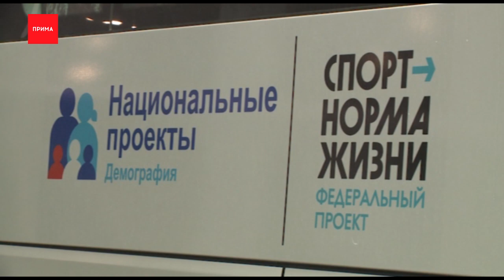Власти подарили детской школе «Енисей» автобус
Хоть в спортивной жизни края из-за самоизоляции пока затишье, новости оттуда поступают. Власти подарили новые автобусы юным спортсменам. Подробности в сюжете.

Дорога в большой спорт для юных футболистов во всех смыслах стала ближе. Новенький автобус за 15 миллионов рублей — это подарок для детской школы «Енисей». Там тренируется больше 500 мальчиков и девочек, всего 15 команд. Каждая из них выезжает на соревнования в разные города края и на сборы в летние лагеря. И современный транспорт ребятишкам необходим.

Олег Долынюк, директор СШОР по футболу «Енисей»:
— У нас на сегодняшний день получается три автобуса. Но в самое ближайшее время с учётом требований безопасности автобусы, имеющие срок эксплуатации 10 и более лет, они не должны перевозить спортсменов детского возраста. Поэтому этот автобус подошёл к нам вовремя. И мы на сегодняшний день, наш вид спорта, практически на 100% будет обеспечен транспортным обслуживанием.

Автобус станет ещё и гостеприимным. Когда возобновятся региональные соревнования, он будет катать детей из других городов, которые приедут в Красноярск. В автобусе для этого есть всё необходимое.

До конца 2020 года автобусы в рамках национального проекта «Демография» подарят ещё 4 учреждениям для юных спортсменов. Новенькие ПАЗики получат спортшкола по горнолыжному спорту и сноуборду, СШОР по зимним видам спорта, а также санники и Дивногорский колледж-интернат олимпийского резерва. Всего на поддержку учреждений, которые занимаются подготовкой спортивного резерва, в этом году выделено больше 35 млн рублей. Большая часть денег — из федерального бюджета и четверть — из краевого.

Павел Ростовцев, министр спорта Красноярского края:
— Мы уже второй год на территории всей России и Красноярского края реализуем проект «Спорт — норма жизни», по которому получаем значительное финансирование с федерального бюджета. Вот эта одна из частей того финансирования. Мы получили 26 миллионов рублей от федерации и решили, обсудив с директорами приоритетность наших расходов, выделить эти средства на приобретение автобусов .

Поэтому краевые спортшколы будут готовы к соревнованиям, которые возобновятся после режима самоизоляции.